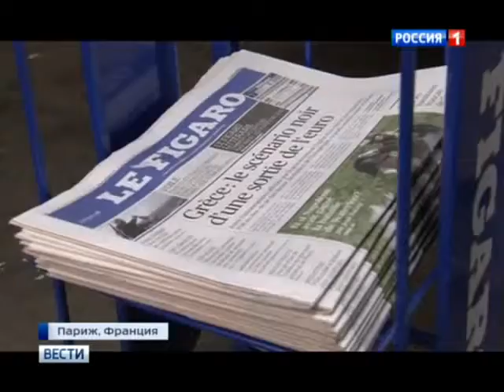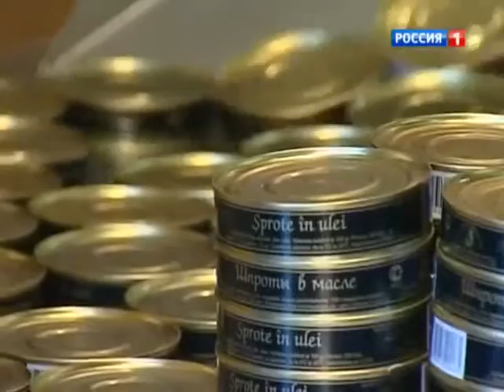Донбасс новая линия огня,если надежда на мир Новости Украины Сегодня, новости сегодня